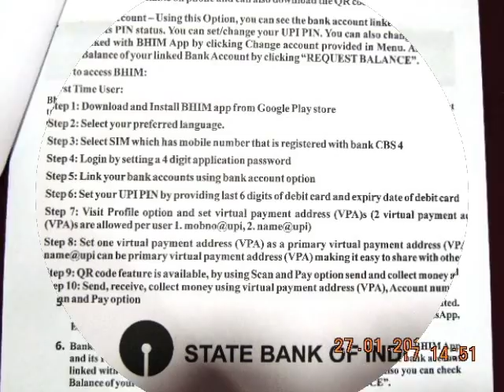Slideshow-Hon'ble MinisterMoSPon RadhakrishnanPRESS CONFERENCE EdweepNews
PRESS Conference by Hon’ble MoS Govt. Of India -(Road, Transport, Highways & Shipping)- Reg. Cashless Society –people friendly applications – Hon’ble Prime Minister rapid growth of implications – related his designated GoI updated applications – including present iTf - Digital Mela - in the presence of Hon'ble MP, Chief Secretary A&N Admn.,Special Secretary IT - Conference held at Megapode Nest Resort, Port Blair this evening – (MORE VISIT - VIDEO uploading) - thanking ALL !!!